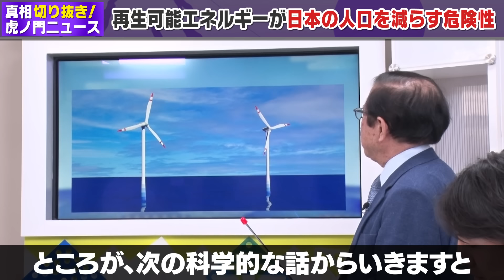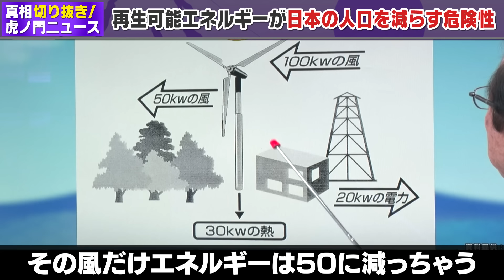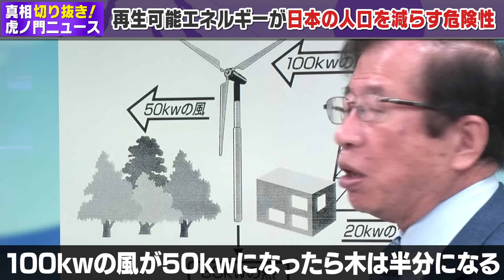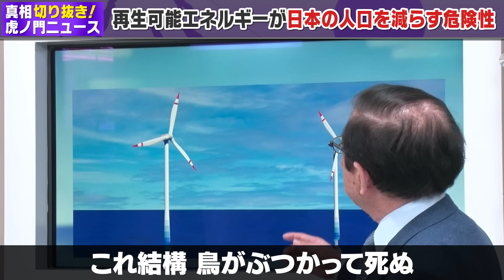【太陽光・風力・水力発電の嘘】武田邦彦先生が日本の少子化問題にもつながる自然エネルギーの危険性について話してくれました（虎ノ門ニュース切り抜き）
「真相深入り！虎ノ門ニュース」は
地上波では報じられない世の中の真相を皆様にお届けする番組です。
ゆくゆくは週５配信を目指していますが、
まだ力不足で現在は毎週金曜の週１配信です。

もっとたくさんの大切な情報を皆様にお届けできるよう、
配信回数を増やすべくメンバーシップもやっています。
配信回数が増えるまでは切り抜き動画と
メンバーシップ動画もお楽しみください！

‹出演›
武田邦彦（科学者）
須田慎一郎（経済ジャーナリスト）

‹MC›
田中大貴

★メンバーシップ会員 大募集中！★
金額：590円/月
特典：メンバー限定のライブ配信
 　　　メンバー限定のアンケート
下記チャンネルページより加入できますので、

注）iPhoneやiPadなどのiOS版からは
メンバー登録が行えない、また手数料が別途発生し
 　 　価格が通常より高くなる可能性がございます。

　　その場合はPCからYouTubeの「帰ってきた 虎ノ門ニュース チャンネル」に
 　　アクセスし「メンバーになる」ボタンをクリックしてください。
 　　その後、画面の指示に沿ってお支払い情報を入力し完了となります。